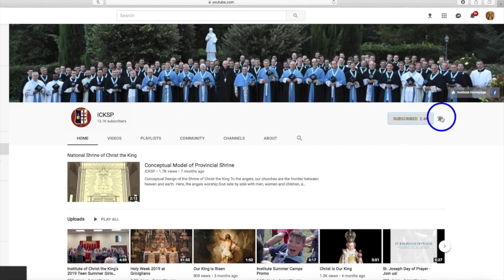Sermons for Salvation: All for God's Glory